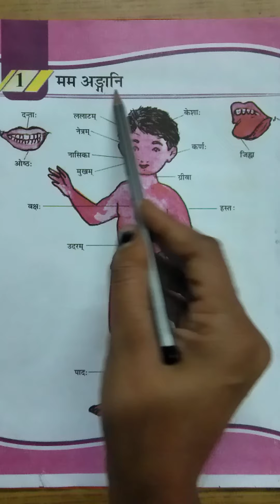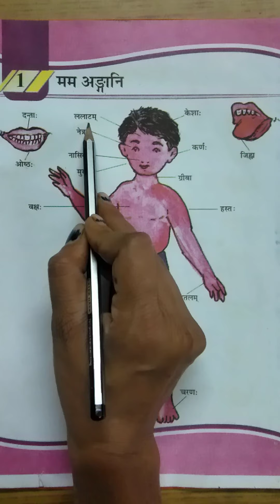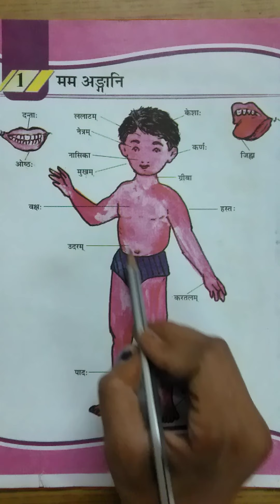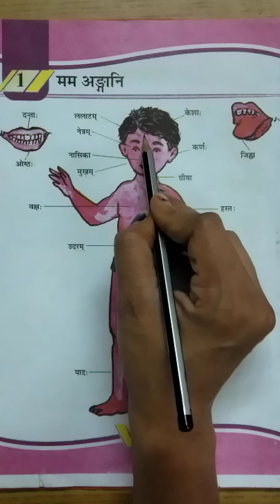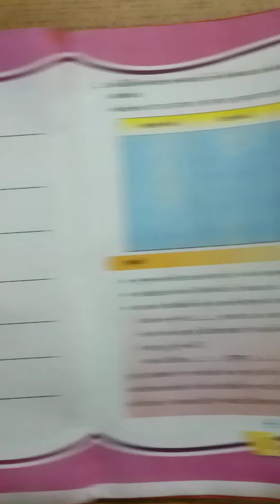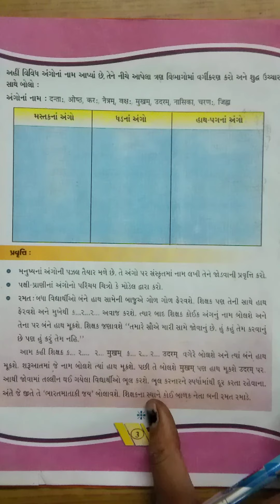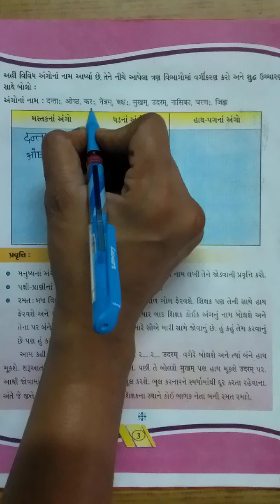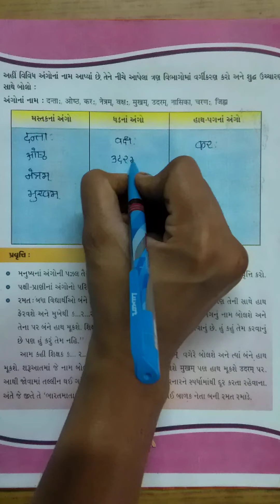sharda vidhyalay ichchhapore std.6 sub. sanskrut unit 1 ધોરણ 6 વિષય સંસ્કૃત એકમ 1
sharda vidhyalay ichchhapore std.6 sub. sanskrut unit 1શારદા વિદ્યાલય ઇચ્છાપોર ધોરણ 6 વિષય સંસ્કૃત એકમ 1